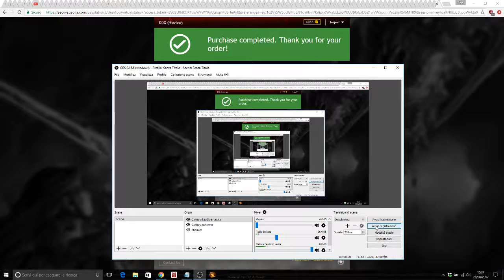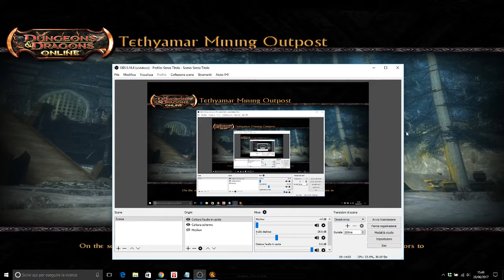[Lamannia Preview U36] The Graveyard Shift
Second quest of the new pack, the shortest one it seems.